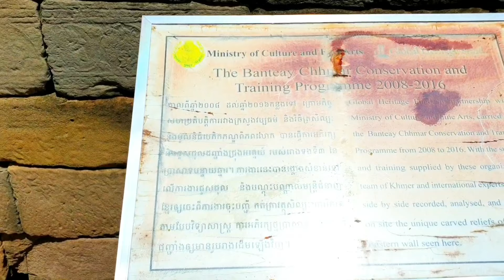ប្រាសាទបន្ទាយឆ្មារ ភាគ៦ បញ្ចប់ [ Banteay Chhmar temple, Banteay Meanchey Province ]